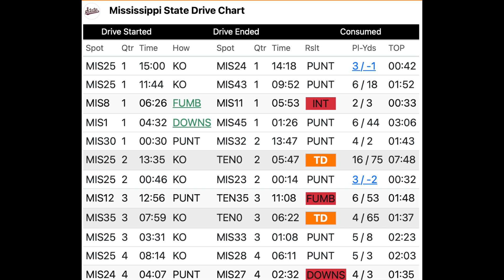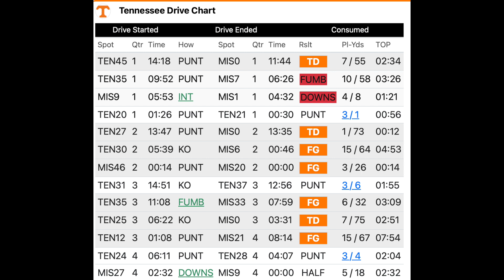Episode 176 - Vols get gritty win over Miss State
Pandemonium Reigns ep. 176 - Dan recaps Tennessee's 33-14 win over Mississippi State!